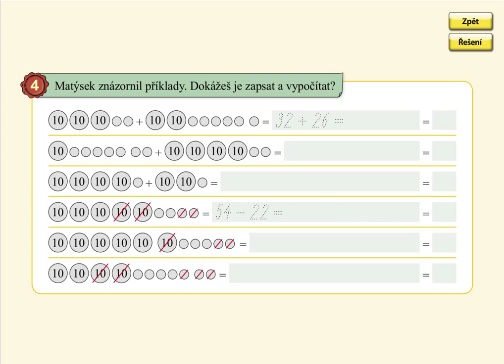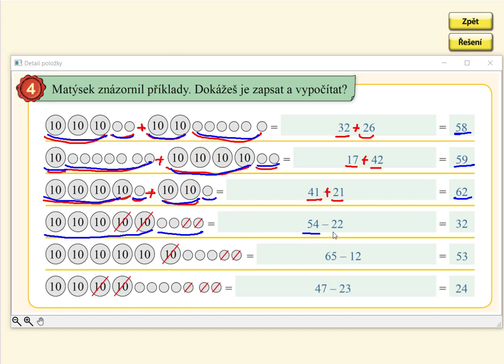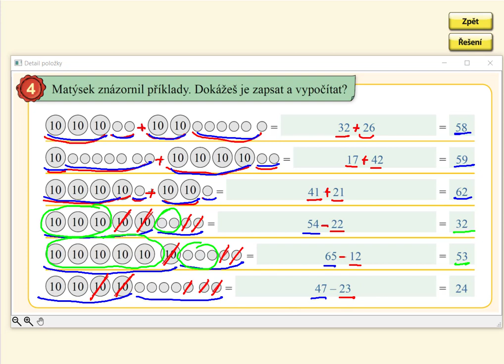Pamětné počítání do 100, MATÝSKOVA MATEMATIKA 5. DÍL - POČÍTÁNÍ DO STA, str. 61, cv.4